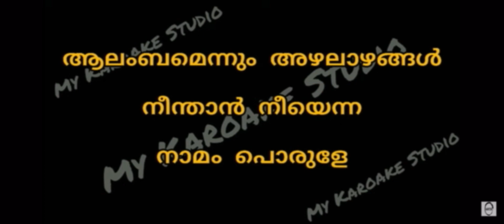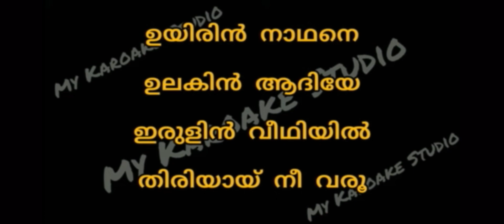Uyrine naadhane karaoke (no audio problems) 😉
For my fellow malayalees